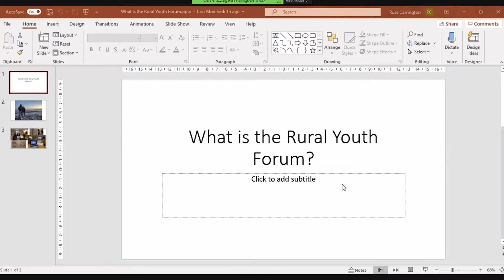Foro de la Juventud Rural: ¿Cuál es el futuro de las zonas rurales sin los jóvenes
ORFC Global 2021 Sesión